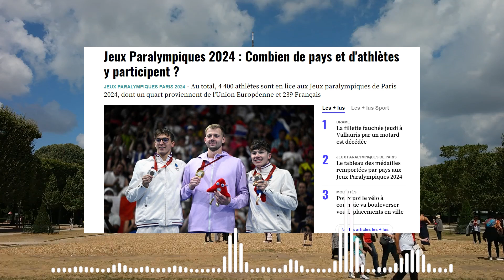Jeux Paralympiques 2024 : Combien de pays et d'athlètes y participent ?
La France vibre encore et toujours au rythme des Jeux Paralympiques. Durant dix jours, près 4 400 athlètes provenant de 169 délégations disputent les 549 épreuves organisées par le Comité. En tant que pays hôte, la France compte un nombre record de 239 athlètes engagés, dans les 22 sports au programme. Mais elle n'est pas numéro 1. From 20minutes